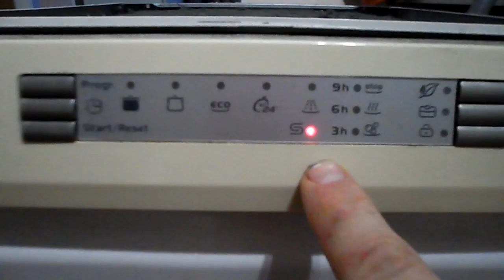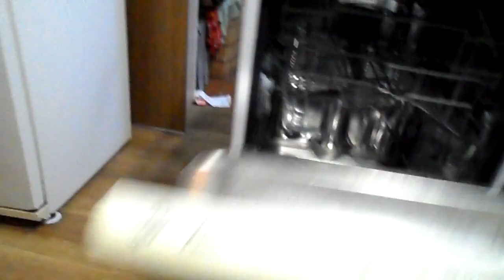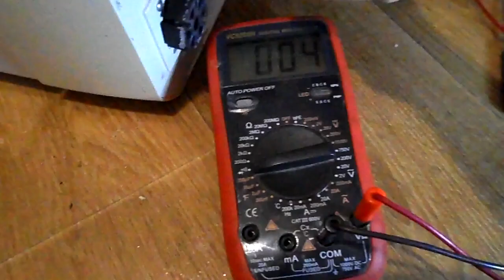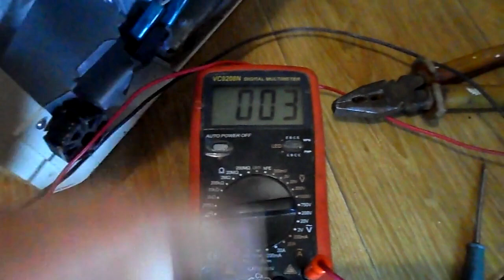Ремонт посудомоечной машинки Candy CDP 4609. ошибка- перелив воды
Ремонт посудомоечной машинки Candy CDP 4609. ошибка-вода в поддоне